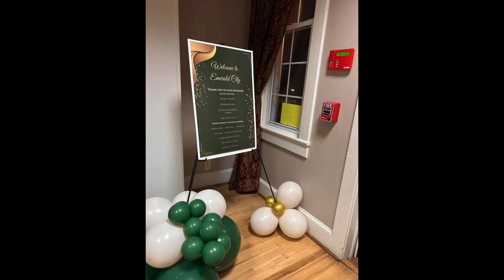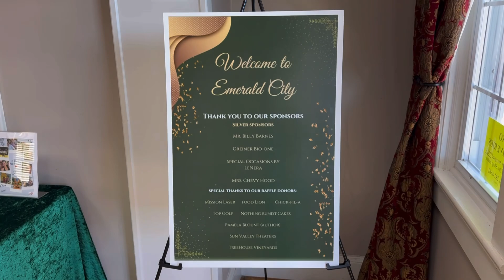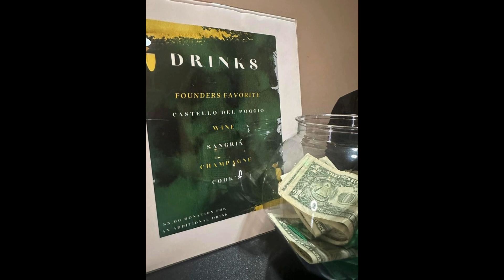Ease on Down The Road Emerald City Gala (Lilly’s Heart)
Follow The Yellow Brick Road